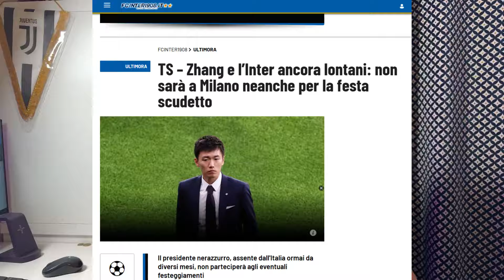INTER premiata per le sue MALEFATTE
In questo calcio italiano distocico, capita che Lautaro Martinez venga premiato per il suo Fair Play e Marotta riceva il premio Nils Liedholm per i suoi meriti etici nello sport.
A questo punto, divertiamoci ad assegnare premi a Materazzi, Zhang, agli ultras e a Oriali per la ricerca di documenti falsi.